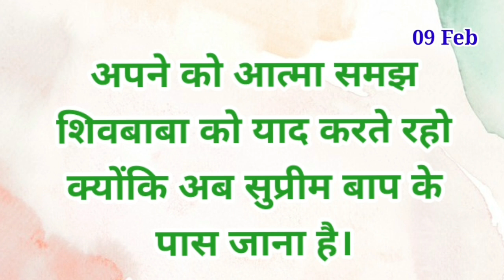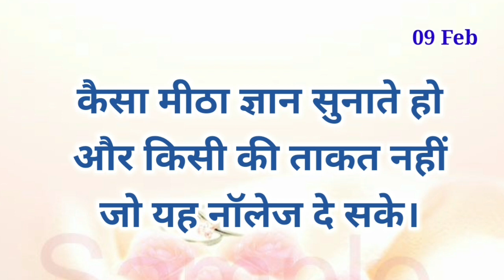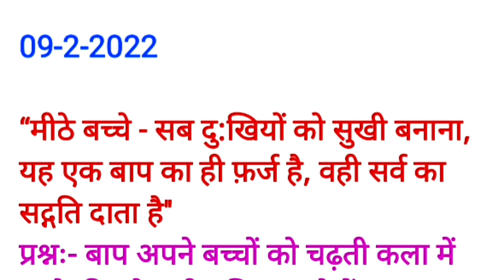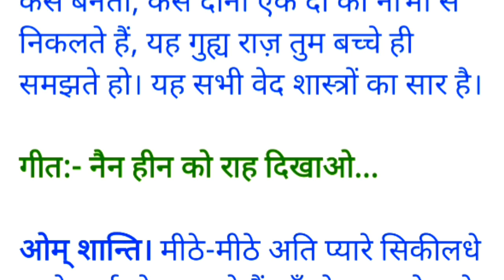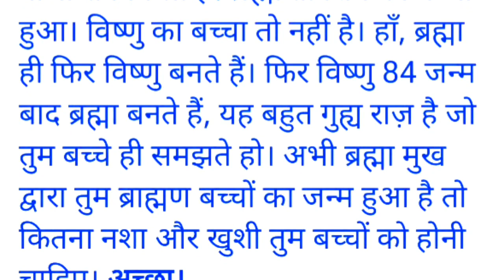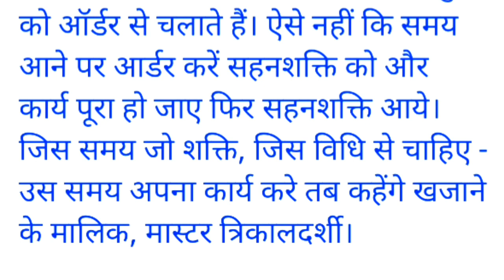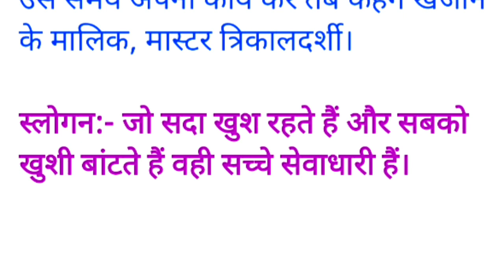09 February 2022/ Aaj ki Murli with Text/ आज की मुरली/ 09-02-2022/ Today Murli